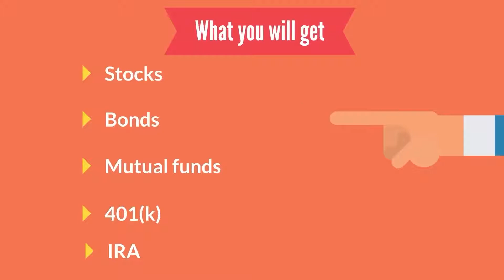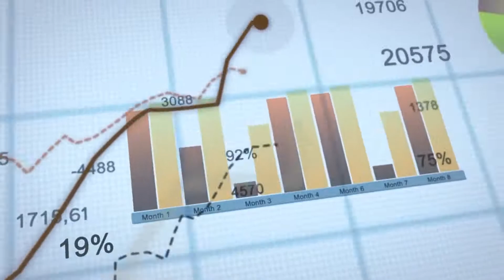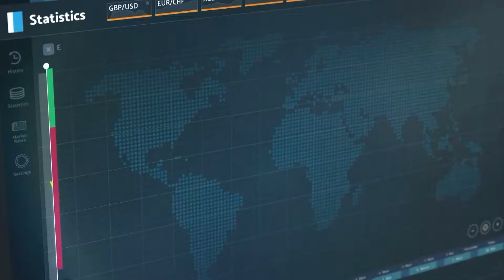Texas Financial Advisory 6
We invite you to discover and experience the power of our services. We believe it has far-reaching benefits for our clients to get opinions from several sources with diverse backgrounds, education, and experience.